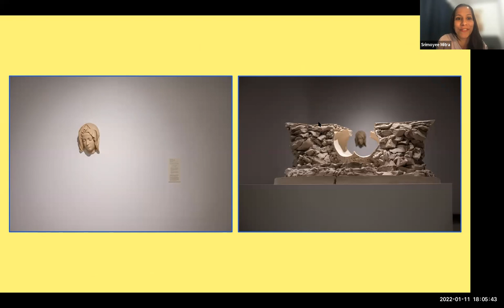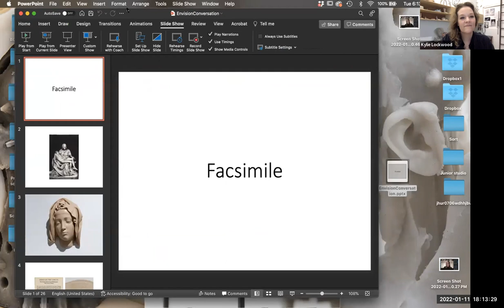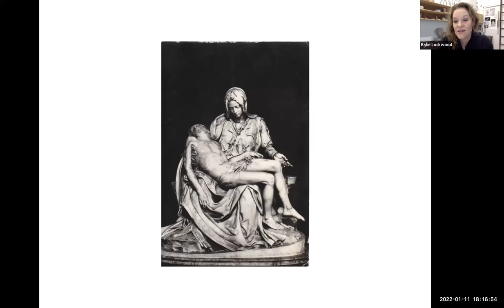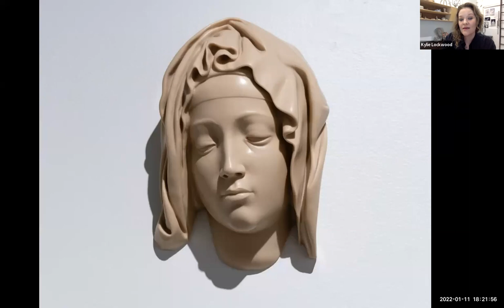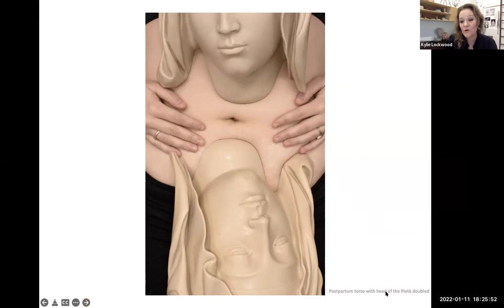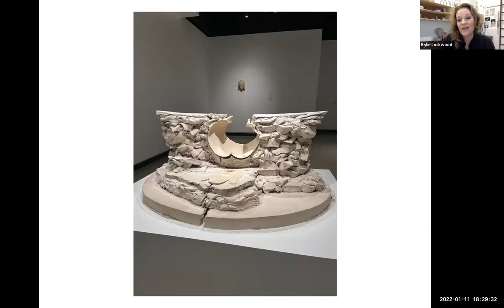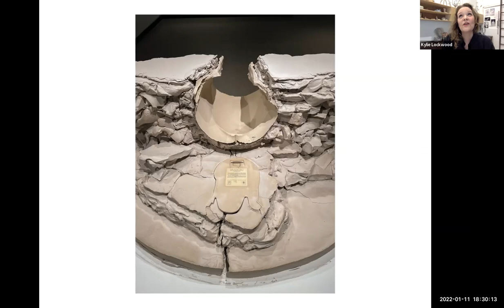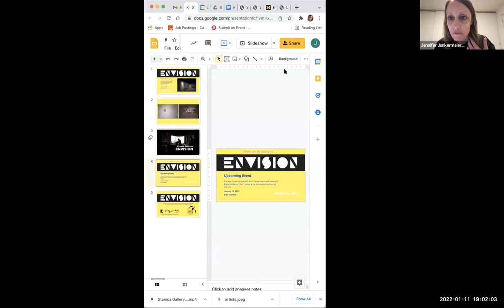Envision Conversations: Kylie Lockwood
With Craig Hadley, Executive Director and Chief Curator, Dennos Museum Center at Northwestern Michigan College

Meet Detroit-based artist Kylie Lockwood as she discusses her new work, created for Envision: The Michigan Artist Initiative with Craig Hadley, Executive Director and Chief Curator, Dennos Museum Center at Northwestern Michigan College.

Envision Conversations is a series of five virtual events presenting insightful conversations between each finalist of Envision: The Michigan Artist Initiative and a leading Michigan-based curator. Audiences will hear about the artist’s process and ideas that they have explored through the new and old work they are presenting at Envision. Each event includes an artist talk followed by a conversation between the featured artist and curator. Audiences will have an opportunity to engage with the artist and curator during a 15-min Q&A period at the end of their conversation.

Envi­sion: The Michi­gan Artist Initiative is on view at Stamps Gallery from November 12, 2021 — January 22, 2022.

This Envision Conversations event is generously supported by the Michigan Council for Arts and Cultural Affairs (MCACA).